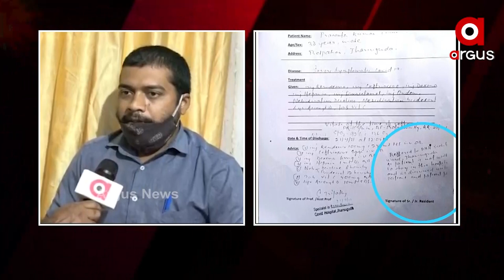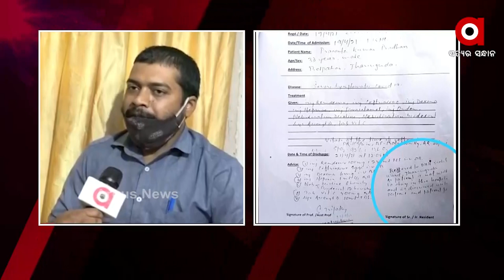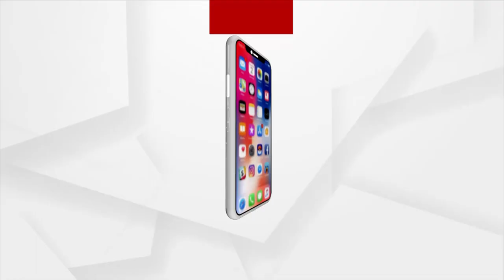ଯୁବ ଇଞ୍ଜିନିୟର ପ୍ରଶାନ୍ତ ପଧାନଙ୍କ ମୃତ୍ୟୁ ମାମଲା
Exclusive interview with the elder brother of late engineer Prashant Pradhan of Jharsuguda. He was affected by COVID-19 and died during the treatment. The family had alleged the youth died due to a lack of proper treatment at Covid hospital.
ଝାରସୁଗୁଡାରେ କୋଭିଡ ପରିଚାଳନାରେ ଅବ୍ୟବସ୍ଥା । ଯୁବ ଇଞ୍ଜିନିୟର ପ୍ରଶାନ୍ତ ପଧାନ ମୃତ୍ୟୁ ମାମଲାରେ ପରିବାର ଉପରେ ଦୋଷ ଲଦିଲା ସ୍ୱାସ୍ଥ୍ୟ ବିଭାଗ । ପ୍ରଶାନ୍ତ ପଧାନଙ୍କ ବଡ ଭାଇଙ୍କ ସହ ସ୍ଵତନ୍ତ୍ର ଆଲୋଚନା।